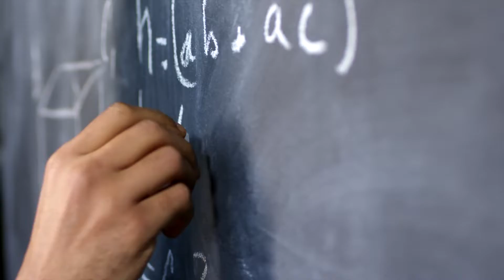50 Ways To Leave Your Lover (Song by Paul Simon) - Dually Noted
50 Ways To Leave Your Lover (Song by Paul Simon)
Katie Ross - Vocals
Nick Serbina  - Guitar
Jim Slominski - Double Bass
Recorded Live at a Garden Party - Port Dalhousie - May 14 2022
Audio and Video Production - Five Leaves Left Productions